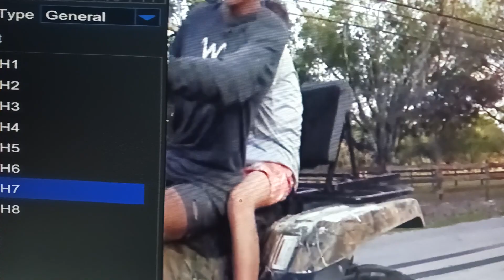terrorizing mongrels back again on Staley Road in East Fort Myers Florida tonight